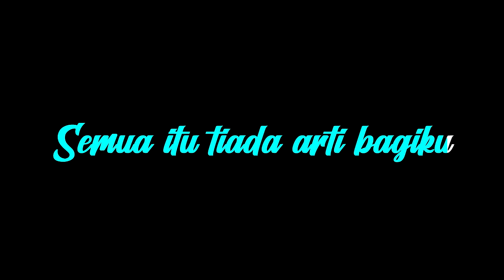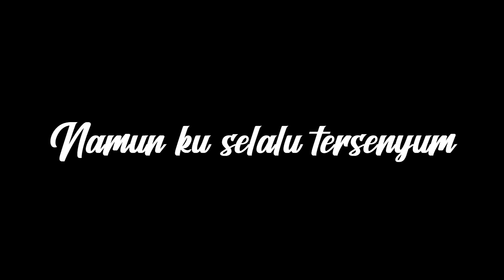The Mercy's - Kisah Seorang Pramuria - Karaoke tanpa vocal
Mengapa di dunia ini
Selalu menertawai
Hidupku yang hina ini
Berteman dengan seorang gadis

Mengapa semua manusia
Menghina kehidupannya
Mencari nafkah hidupnya
Sebagai seorang pramuria

Semua itu tiada arti bagiku
Ku anggap sebagai penguji imanku
Kiranya Tuhan jadi saksi hidupku
Betapa sucinya jalinan cintaku

Walaupun hinaan ini
Ditujukan pada diriku
Namun ku selalu tersenyum
Karna cintaku suci padanya

Walaupun hinaan ini
Ditujukan pada diriku